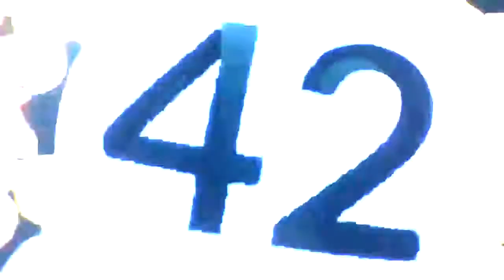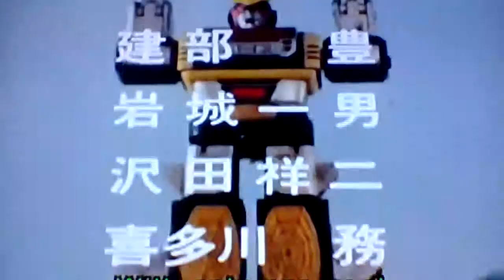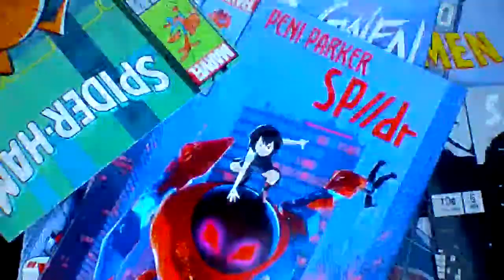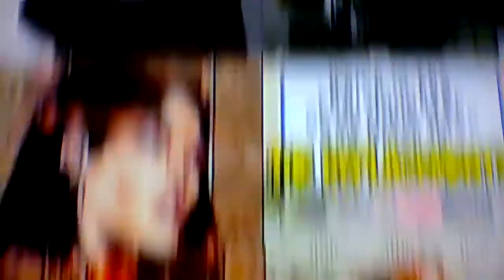Spider-Man & Spider-Boy: Multiverse Heroes!!!!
Please help support us in feeding and sheltering homeless people in need. Thank you!

and